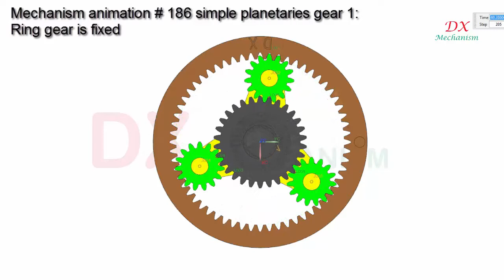mechanism animation #186 simple planetaries gear 1 ring gear is fixed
dx mechanism.